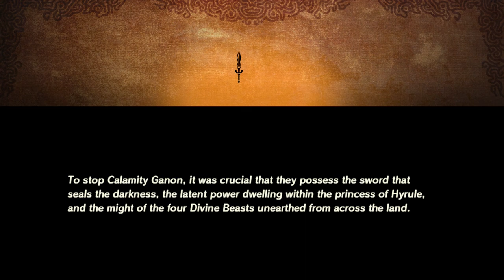Hyrule Warriors: Age of Calamity - 2 Player Co-op | Bad Egg! | Part 2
Shadow and Taff go to save Zelda and learn of Eggs evil counterpart - Bad Egg!

See Hyrule 100 years before the Legend of Zelda: Breath of the Wild game and experience the events of the Great Calamity! Join the struggle that brought Hyrule to its knees. Learn more about Zelda, the four Champions, the King of Hyrule and more through dramatic cutscenes as they try to save the kingdom from Calamity.  In addition to Link and Zelda, take control of characters like the four Champions and a young Impa. Use their distinct abilities to carve through hundreds of enemies to save Hyrule from the impending Calamity!